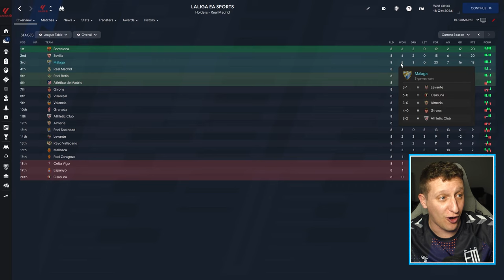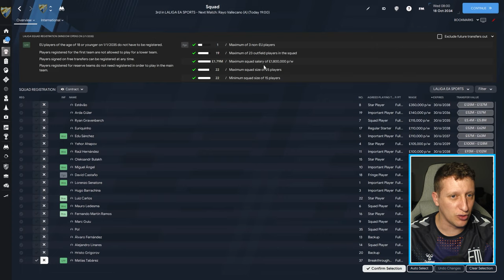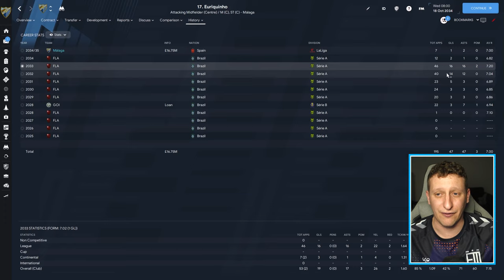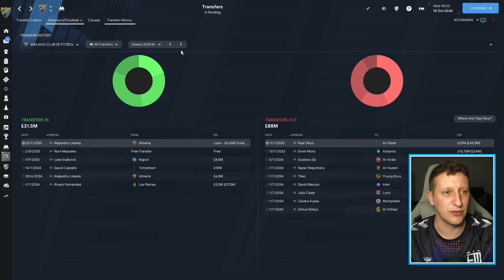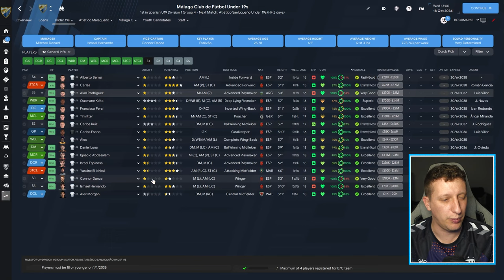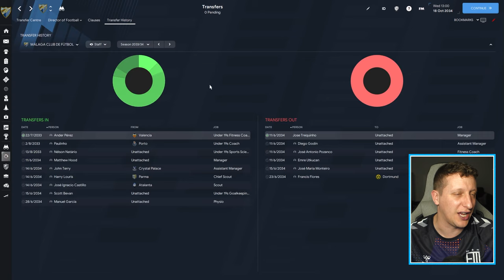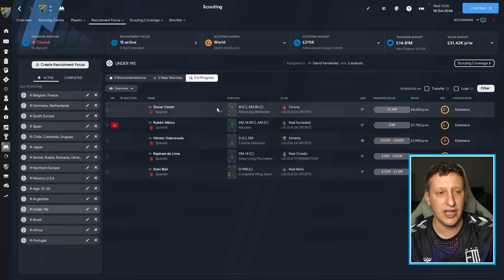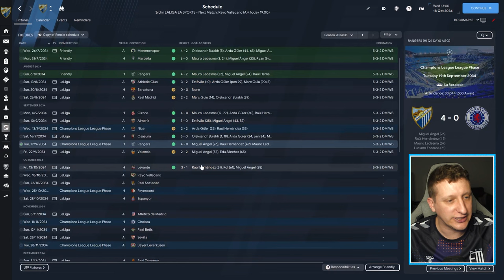The Malaga Blueprint on Football Manager - Malaga EP31 FM24